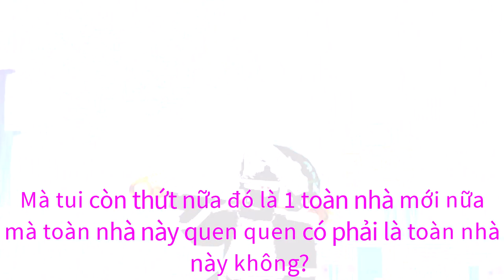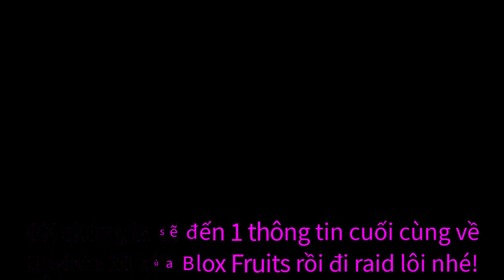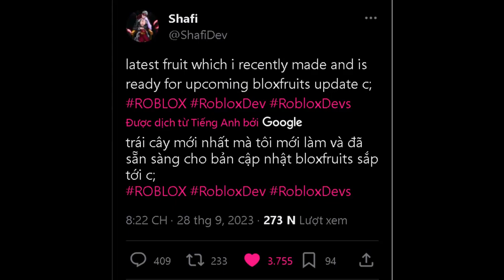Chuyện Gì Sẽ Xảy Ra Nếu Công Chúa Mua Gamepass Tốc Độ X3 Trong Lỏrd Frúiit?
Nội Dung 👉 Chuyện Gì Sẽ Xảy Ra Nếu Công Chúa Mua Gamepass Tốc Độ X3 Trong Lỏrd Frúiit?

7. Blox Fruits👇Click the link and Play Blox Fruits

Tiếng Việt.

-Lost Sky - Dreams pt. II